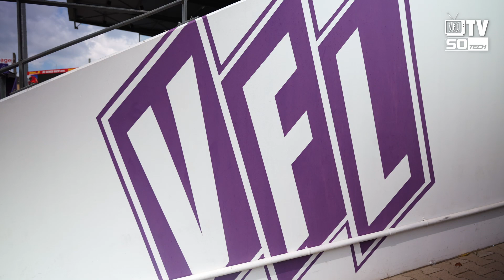VfL-TV | Interview mit Neuzugang Florian Bähr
Kurz vor dem Trainingsauftakt begrüßt der VfL Osnabrück mit Linksverteidiger Florian Bähr einen weiteren Neuzugang. Der 20-Jährige wechselt aus der U23 von Bundesligist TSG Hoffenheim nach Osnabrück.

„Wir freuen uns, mit Florian ein hoffnungsvolles deutsches Talent mit einem spannenden Profil verpflichtet zu haben trotz einiger Konkurrenz. Wir werden geduldig mit ihm sein, denn wir sind von seiner Entwicklungsfähigkeit absolut überzeugt. Seinen bisherigen Weg verfolgen wir schon länger und freuen uns, ihn jetzt in unserem Team zu haben und ihn zu begleiten“, so VfL-Sportdirektor Amir Shapourzadeh.